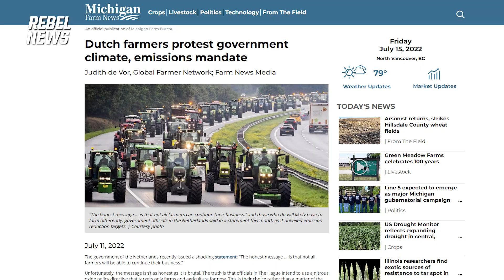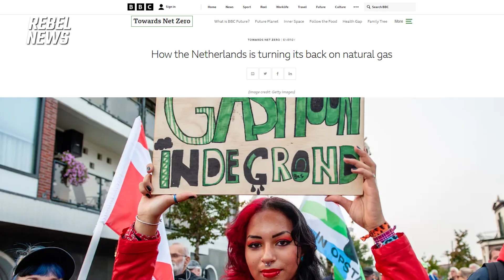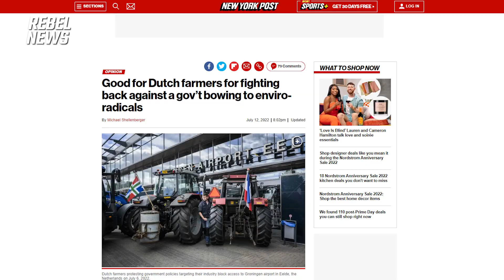'He's a WEF puppet': Rebel's Lewis Brackpool discusses the Farmer Rebellion and Dutch PM Mark Rutte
On Friday's episode of Rebel Roundup, David Menzies was joined by Rebel News reporter Lewis Brackpool live from the Netherlands to discuss the ongoing farmer protests which have taken the nation by storm.